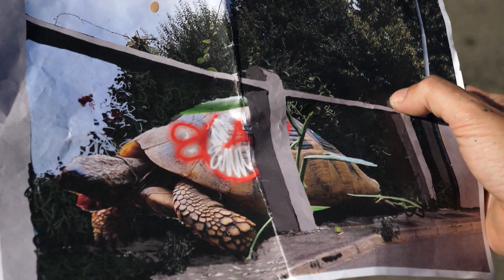Os murais hiperrealistas do grafiteiro Cheone em Milão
Ilusão de ótica: o grafiteiro italiano Cosimo Cheone pinta murais hiperrealistas com perspectiva tridimensional. A maioria dos projetos dele, feita sob encomenda, está espalhada pelas fachadas de Nerviano, uma comuna de Milão. Acompanhamos a criação de um de seus murais em uma galeria a céu aberto no norte da Itália. @cosimocheone